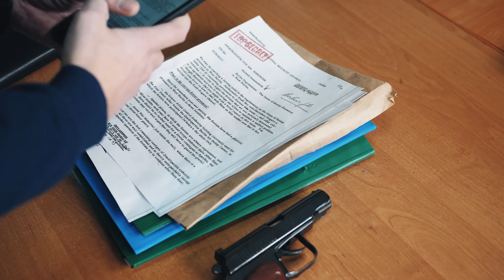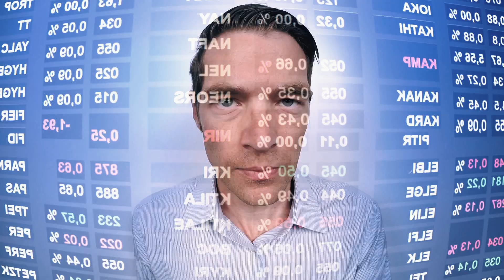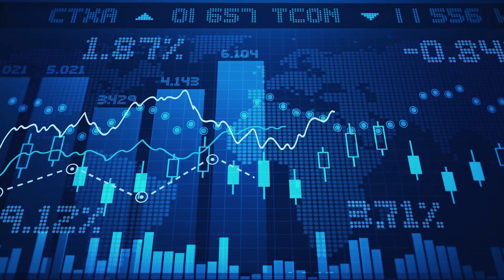Dónde Guardan Su Dinero los Billonarios y Millonarios?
Aquí te contamos, dónde guardan e invierte su dinero los billonarios y millonarios del mundo.